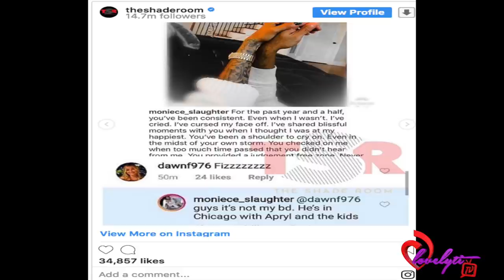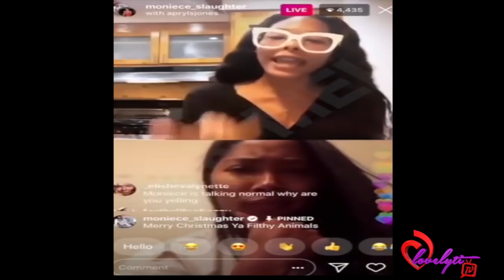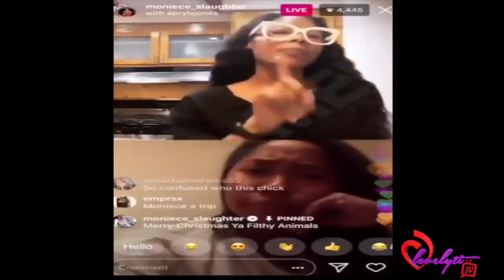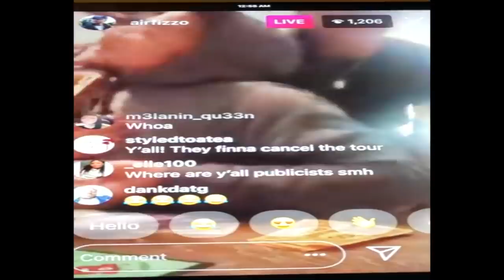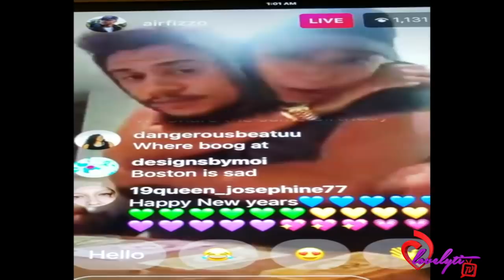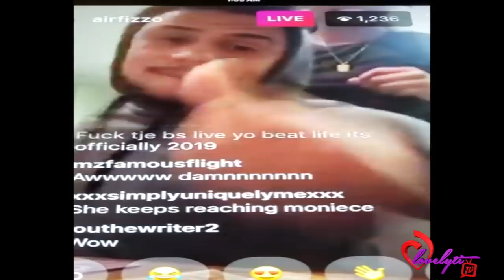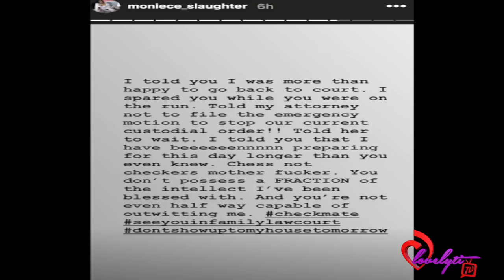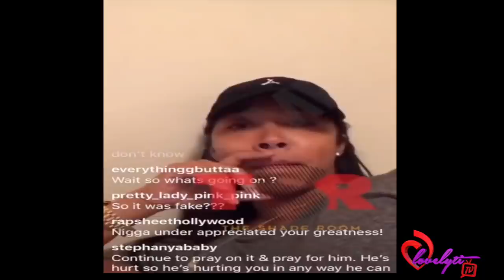B2K's Lil Fizz & Apryl Jones Respond To Moniece's Dating Accusations+full breakdown & receipts!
Today's Look😍
Lip Color:💄💋